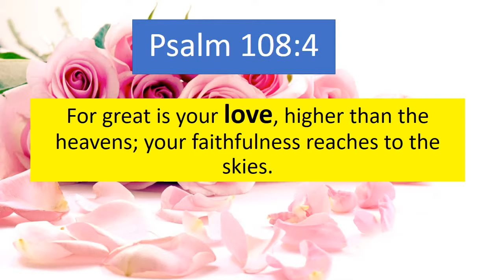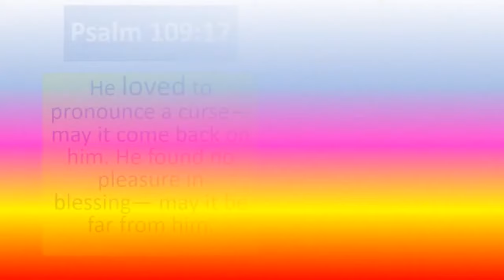LOVE IN HOLY BIBLE 35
God’s love compels us to love one another.
Psalm 107:8 ,
Psalm 107:15
Psalm 107:21
Psalm 107:31
Psalm 109:17